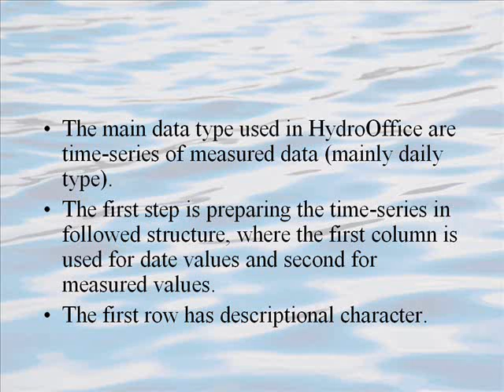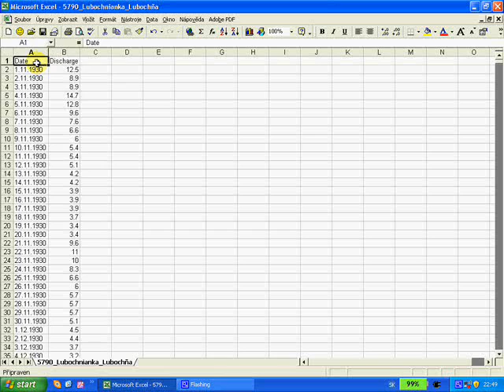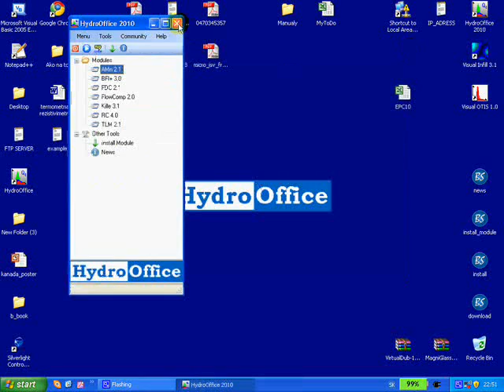Prepare time series data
This tutorial describes how to prepare input data for HydroOffice tools.